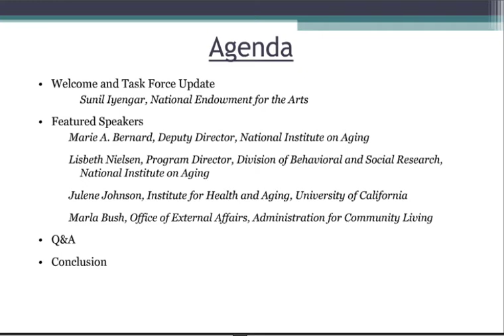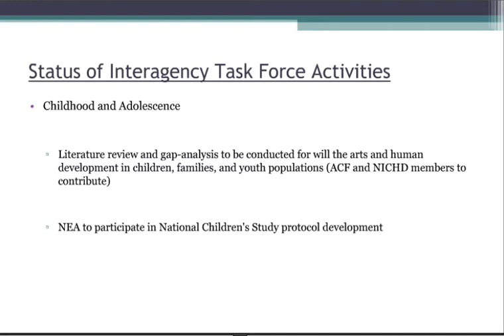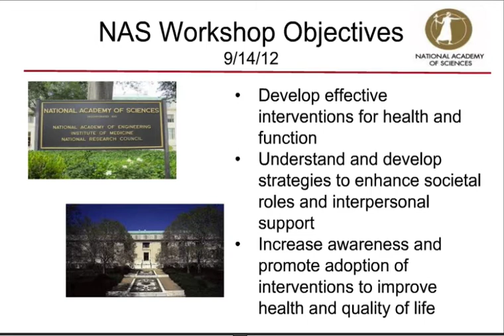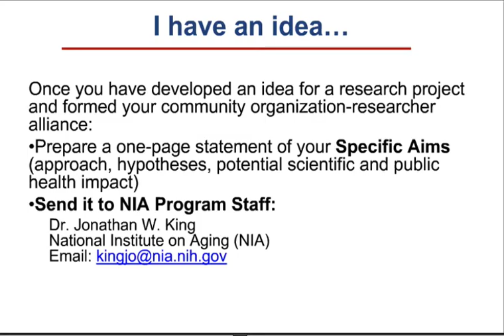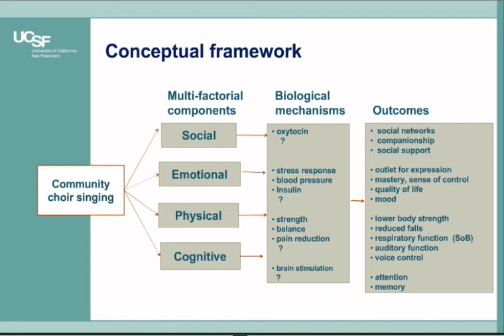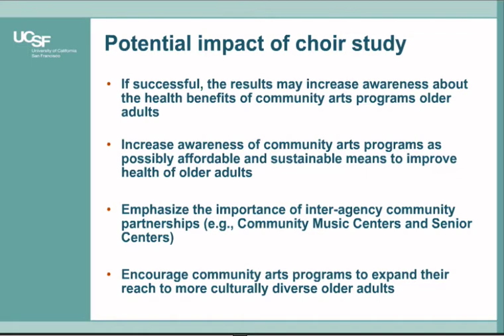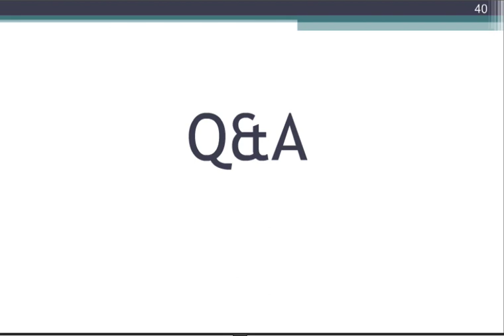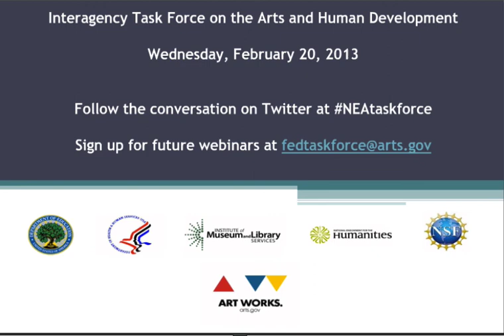Interagency Task Force on Arts & Human Webinar: February 20, 2013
As the U.S. population ages, it faces more age-related diseases. How can the arts serve to treat, prevent, or improve these conditions? Representatives from the National Institutes of Health, the U.S. Department of Health and Human Services, and the University of California will discuss current investigations on arts and aging, new programs and resources. The NEA also debuts a new publication on arts and aging research based on a convening at the National Academies of Science last fall.